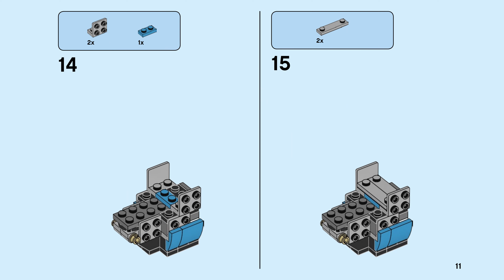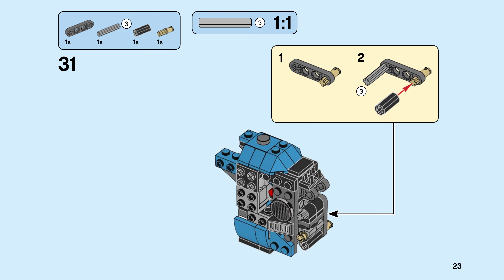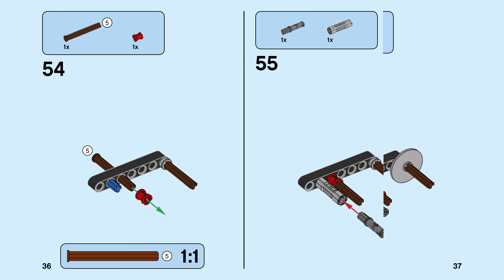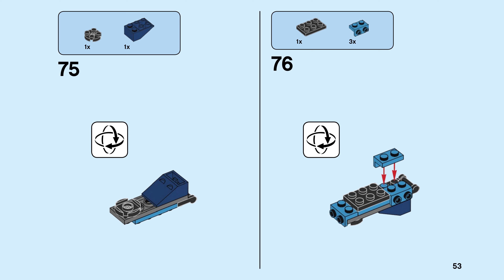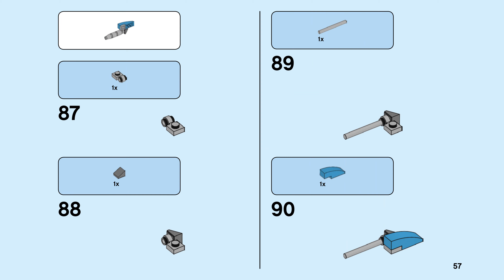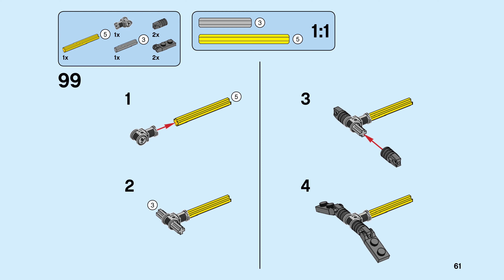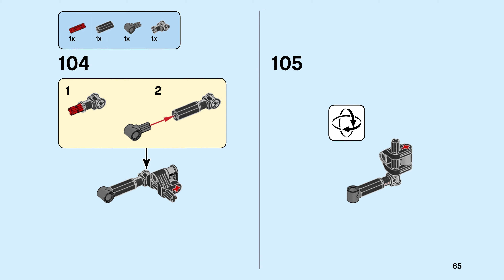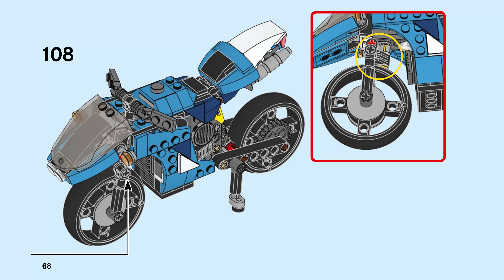LEGO 31114 Superbike (4K) - building instructions 1/3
Building instructions for 31114, Superbike

Item: 31114
Ages: 8+
Pieces: 236
Year: 2021